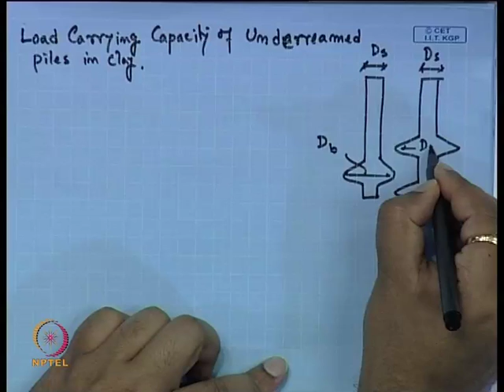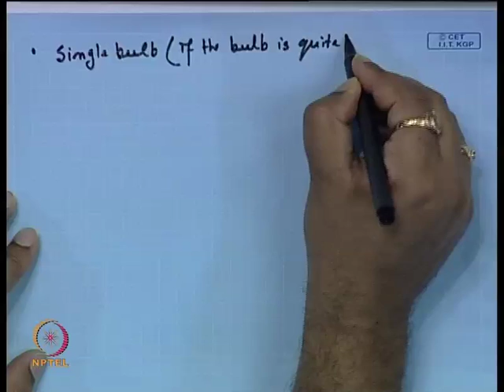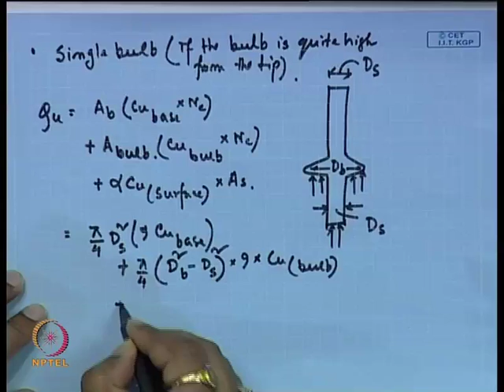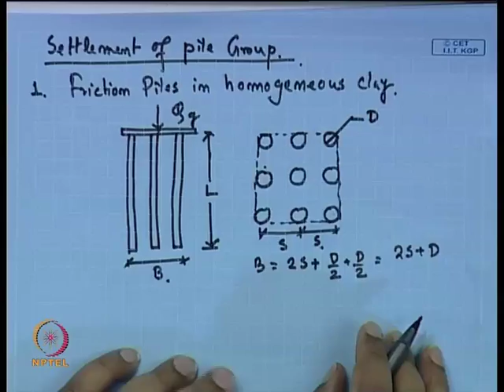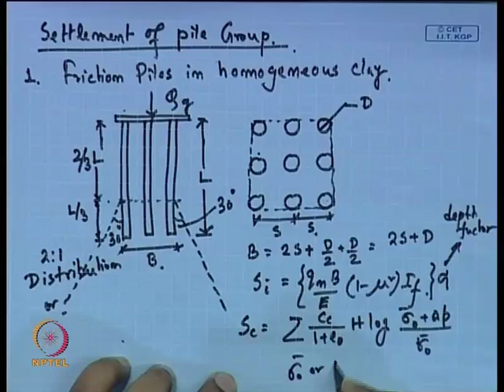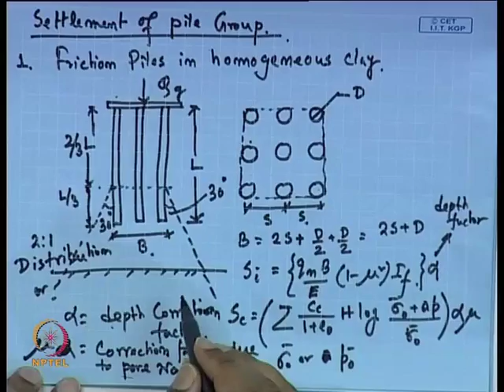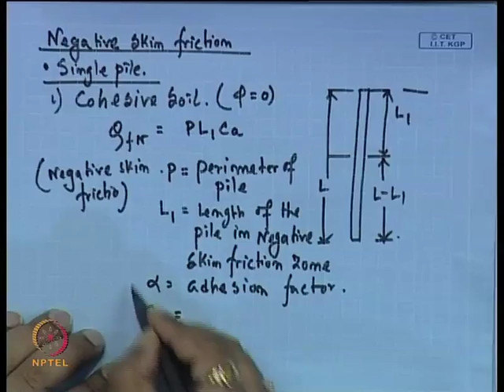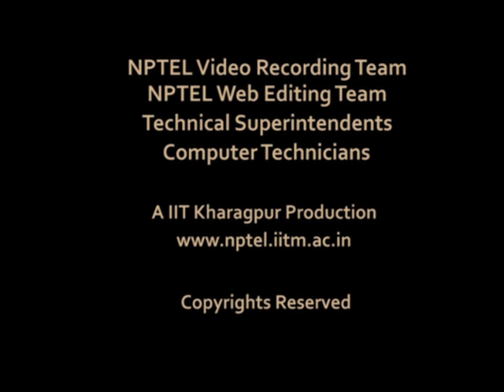Mod-01 Lec-19 Pile Foundation Load Carrying Capacity - III and Settlement Calculation